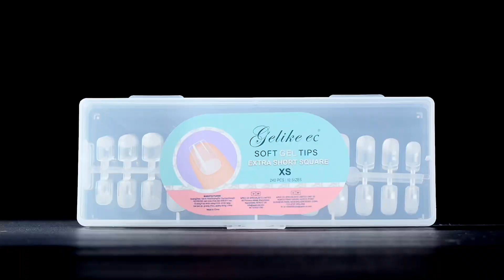Extra short square nails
Short nails never go wrong. 💅💅 We're excited to introduce our EXTRA SHORT SQUARE NAIL TIPS, half inner buffed & smooth surface, now available in 12 sizes and 240 pieces per box. It has a long lasting effect for good 4 weeks with the 6 in 1 nail glue gel.